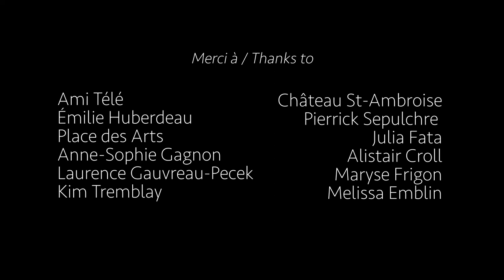Message québécois de la Journée internationale de la danse 2022 | Luca «Lazylegz» Patuelli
Le Regroupement québécois de la danse présente le Message québécois de la Journée internationale de la danse 2022.

Production: Regroupement québécois de la danse avec Luca «Lazylegz» Patuelli.
Mots et mouvements/Words and movements: Luca «Lazylegz» Patuelli
Réalisation et montage/Direction and editing: Kayla Jeanson
Caméra/Camera: AJ Korkidakis et Kayla Jeanson
Musique/Music: Heaven's Anthem par Skygaze
Équipe de production/Production team: Nadine Medawar, Camille Pilawa et Sarah Johnston

Message québécois de la Journée internationale de la danse 2022 par Luca «Lazylegz» Patuelli

Transformation
Je m'appelle Luca « Lazylegz » Patuelli.
J'ai 37 ans et je suis un danseur professionnel.
J'ai le haut du corps très fort et le bas du corps mince et faible.
Dans ma routine quotidienne, j'utilise des béquilles, des orthèses et un fauteuil roulant pour me déplacer.
Tout au long de cette vidéo, je danserai dans plusieurs lieux intérieurs et extérieurs à Montréal.
J'exécuterai une variété de mouvements énergiques, poétiques, acrobatiques et uniques, dans le but de m’exprimer, avec l’aide de mes béquilles, de mon fauteuil roulant et du sol.
Cachée en nous, que nous en soyons conscients ou non, la danse est présente.
La danse peut nous transformer et avoir un impact positif sur le monde.
La danse est l'une des rares activités qui rassemblent vraiment les gens, peu importe l'âge, la race, le genre, la langue ou les capacités.
C'est une célébration de l'humanité à son meilleur.
À travers la danse, nous nous ouvrons au monde et ressentons un sentiment d'appartenance.
La danse nous offre des possibilités illimitées de nous exprimer de plusieurs façons.
Elle nous permet de bouger même avec les mouvements les plus simples pour créer une complexité.
La beauté de la danse ne vient pas seulement du mouvement, mais du processus de création du mouvement lorsque nous nous permettons d'être vulnérables et authentiques.
La danse nous donne la capacité de croire en nous-mêmes, et c'est dans ces moments que nous découvrons et développons notre véritable potentiel physique, émotionnel et spirituel.
Lorsque nous dansons, nous nous libérons des soucis et du stress du monde car nous sommes connectés au moment présent.
Nous relâchons les tensions que nous pourrions avoir et créons notre chemin vers la croissance.
La danse n'est pas une question de perfection, c'est une façon de bouger pour se sentir libre!

Québec message for International Dance Day 2022 by Luca "Lazylegz" Patuelli

TRANSFORMATION

My name is Luca “Lazylegz” Patuelli.
I am 37 years old, and I am a professional dancer.
I have a strong upper body and a slim, weak lower body.
In my daily routine, I use crutches, orthotics, and a wheelchair to get around.
Throughout this film I will be dancing in several indoor and outdoor locations in Montreal.
To express myself, I will be performing a variety of movements that are energetic, poetic, acrobatic, and unique, with the assistance of my crutches, wheelchair, and the floor.
Hidden within us, whether we are aware or not, dance is there.
Dance can transform us and can have a positive impact in the world.
Dance is one of the few activities that truly brings people together no matter the age, race, gender, language, or ability.
It is a celebration of humanity at its finest.
Through dance we open ourselves up to the world and feel a sense of belonging.
Dance gives us limitless possibilities to express ourselves in different ways.
It allows us to move even with the simplest of movements to create complexity.
The beauty of dance doesn’t solely come from movement, but from the process of creating movement when we allow ourselves to be vulnerable and authentic.
Dance gives us the ability to believe in ourselves, and it is in those moments that we discover and expand our true physical, emotional, and spiritual potential.
When we dance, we free ourselves from the worries and stresses of the world because we are connected to the present moment.
We release tensions we might have and energize our path to growth.
Dance is not about perfection, it's about the way you move to feel free!